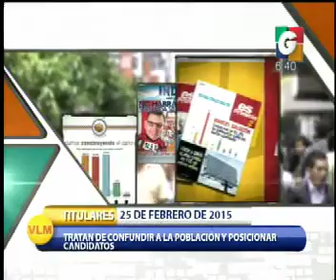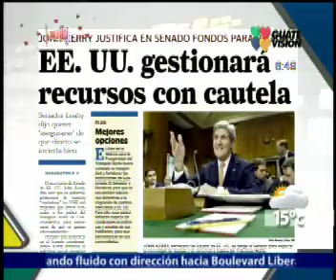Mas Noticas - En vivo Desde - El Transito - Via Telefonica